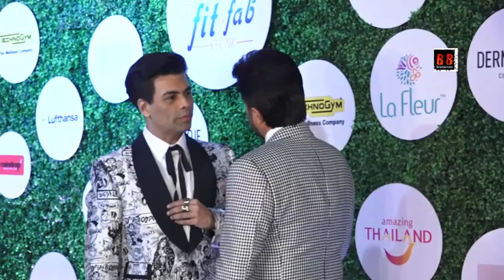Shahid Kapoor & Kiara Advani at Red Carpet Of GlobalSpa Fit & Fab Awards